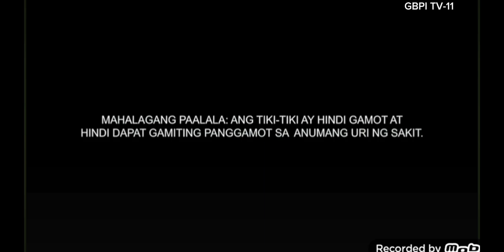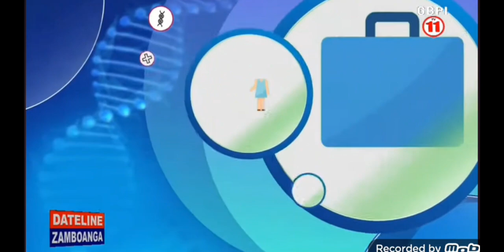DATELINE ZAMBOANGA AUGUST 22 2024 GBPI TV-11 Channel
MAPANOOD DATELINE ZAMBOANGA GBPITV-11 TV 5 Manila Station SKY CABLE CHANNEL AND MINDANAO CABLE TV SD HD Magic 95.5 FM
SCAN DIGITAL BOX GBPI TV-11 HD Channel